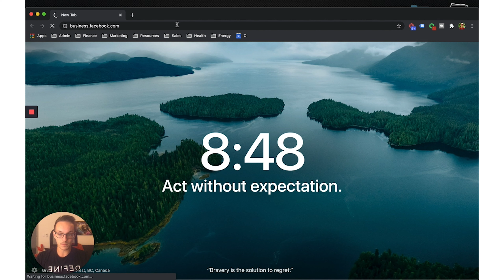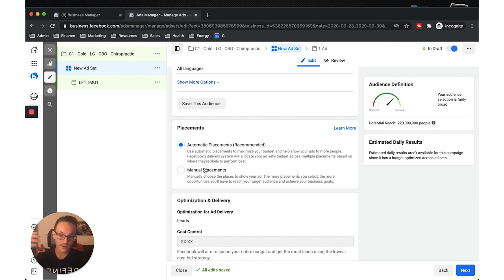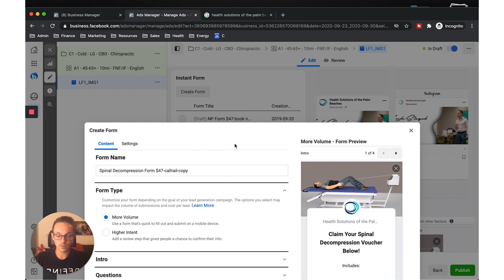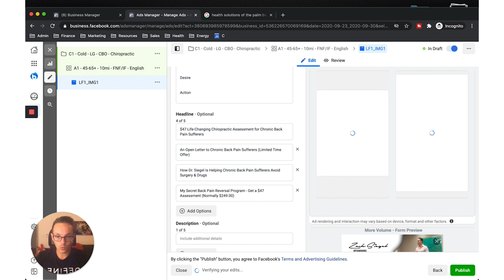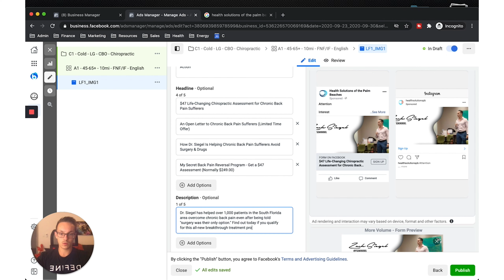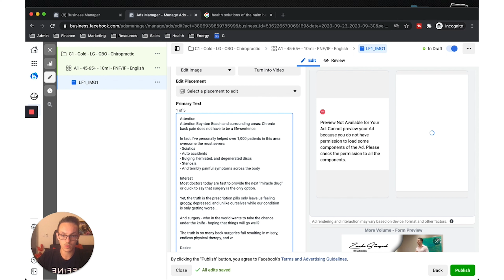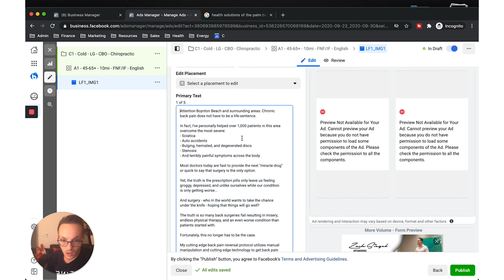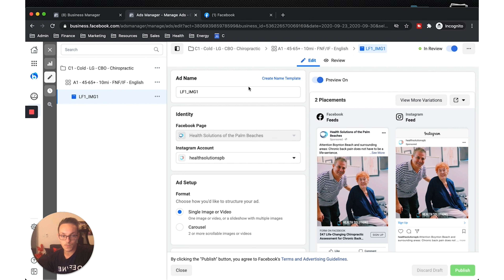Facebook Ads for Chiropractic Marketing (That Get Patients): Complete Tutorial + Free Chiro Funnel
How to Run Profitable Facebook Ads for Chiropractic Marketing in 2021 (That Actually Get New Patients)

Here is my complete (Step by Step) Facebook Advertising Tutorial.

Whether your a chiropractor wanting to run Facebook ads or are an expert already actively running them, my exclusive Facebook ad tutorial will walk you through the step-by-step setup I use to run profitable campaigns for myself and clients.

After working in this space for years to help first my father’s practice and now offices across the country, I’ve uncovered hidden landmines that most marketers would never share with you.

Tune in to the simple setup we’ve crafted after spending over $100,000.00/mo in Facebook ad spend for practices across the country.

This is something you won’t want to miss where I”m covering...

✅My step-by-step setup for chiropractors
✅The easiest way to build profitable Facebook campaigns
✅The #1 secret why most Facebook Ad campaigns underperform
✅How to correctly target local chiropractic marketing campaigns on Facebook so patients show-up
✅How to select the appropriate age for your chiropractic marketing campaign
✅The easiest interest-targeting strategy in the game to drive the most high-quality leads
✅The REAL reason why most Facebook Ads for Chiropractic Marketing drive unqualified leads who don’t show-up
✅My secret copywriting technique responsible for millions of dollars in chiropractic revenue
✅The “Godfather strategy” to drive more patients from Facebook than you can imagine

I’ve seriously never revealed this stuff before, so if you’re a chiropractor make sure to tune into this video while it’s available!

Cheers!

If you have questions please hit me in the comments. Also, if you’re looking for additional support and don’t want to test, optimize, and try to figure this stuff out on your own, we can help you.

🏡 Chiropractors! We guarantee to Double Your Investment in 90 Days! AND have our team do everything for you to ensure patients show-up in your office now!

✅ FREE Training For Chiropractors: BOOST Your Leads ↗️ + Sales Conversations ↗️ + Appointments ↗️ 📈FREE Training

✅ FREE: 3 Alarming Things You Absolutely Must Know To Dominate TikTok Advertising

✅ FREE: How This Chiropractor Made $1,257,006.00 In 18 Months With Just $48,285.26 In Ad Spend

✅ FREE: 9 Patient-Producing Secrets To Double Your Show-Rates In Minutes (I Promise You Haven't Seen Anything Like This Before)